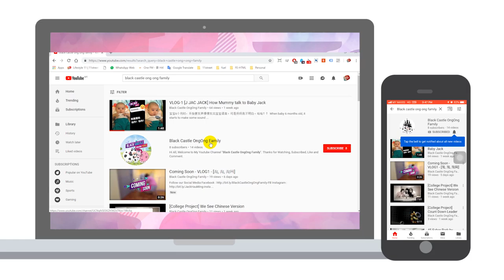VLOG 1 | [HOW TO] How to Subscribe Youtube Channel